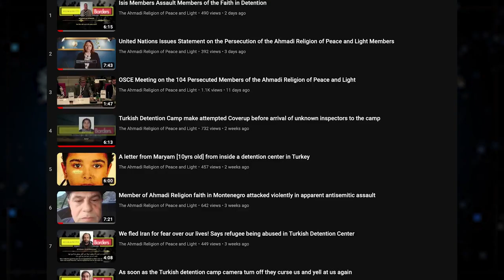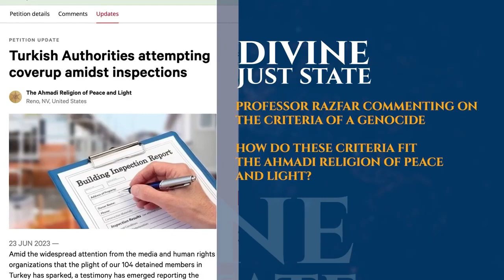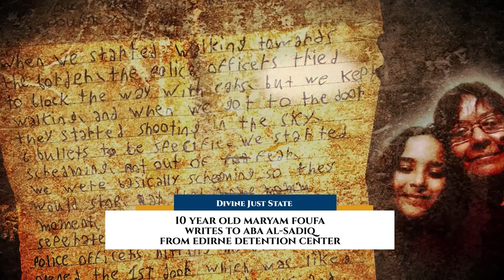Professor Indicates To Genocide | AROPL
The Indications of a Genocide according to Professor of Linguistics and Education at University of Illinois, Chicago  - Aria Razfar | AROPL

Now on Satellite TV: Mahdi Appeared - NileSat 11096 H 27500